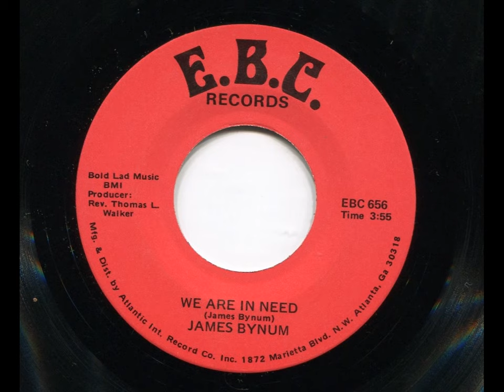JAMES BYNUM - We are in need - E.B.C.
Gospel is like heaven.